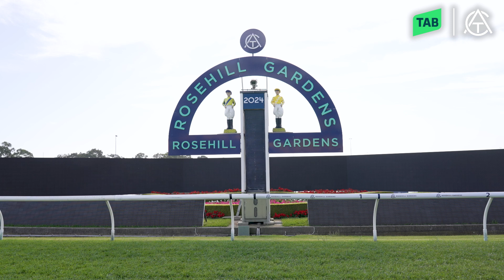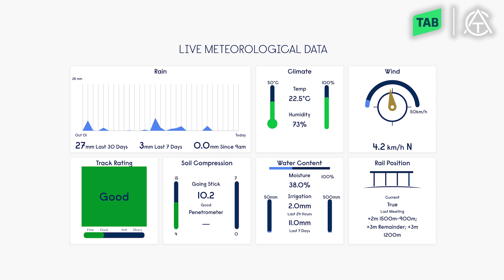TAB Track Report | Golden Eagle Day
Rosehill Gardens
2 November 2024